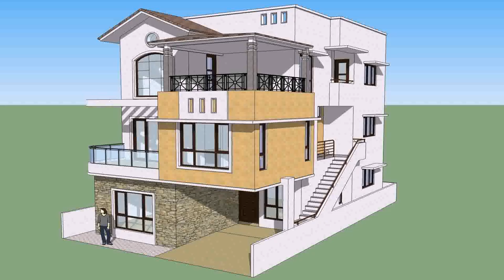Buy Car NY 5% DP